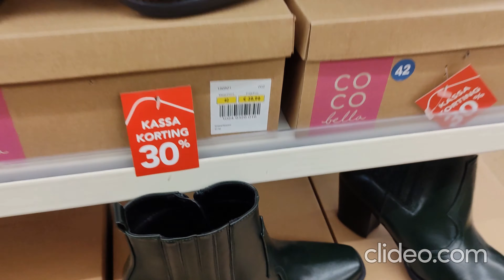Shoes on Sale Pronti